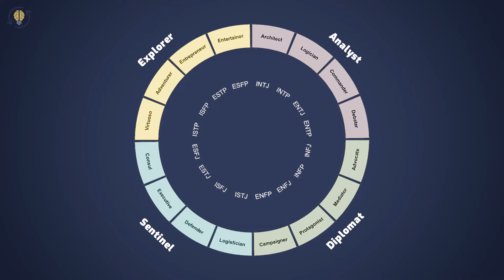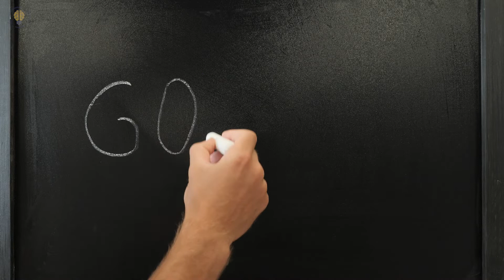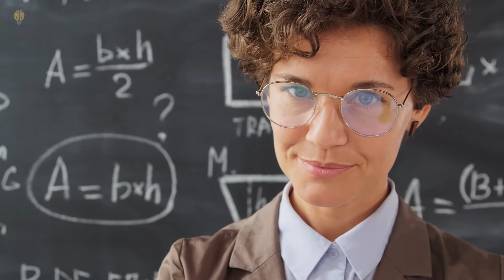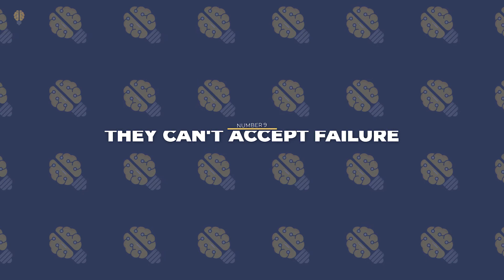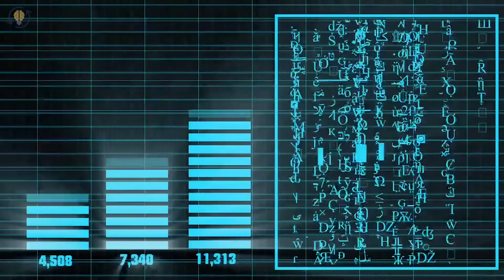10 Weaknesses Of An ENTJ Personality Type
👇 👇Most Accurate PERSONALITY TEST👇
✅ 10 Weaknesses Of An ENTJ Personality Type - How many do you have?
If the Myer-Briggs Personality Indicator (MBTI) assessed you as an ENTJ personality type, then you are among the most unique personality types in the world. ENTJ which stands for extraverted, intuitive, thinking and judging is an individual who projects authority in a way that draws crowds together behind a common goal. The ENTJ can be thought of as "the commander," or as "a leader,". Nevertheless, no personality type is perfect and yes, ENTJs have a lot of good strengths, however people with this personality type have to be aware of their weaknesses as well. Knowing those weaknesses will help you in your self-improvement journey and increase your social skills by a significant amount. Find out what are your greatest weaknesses and learn how you can counteract them and achieve personal growth. Here are 10 Weaknesses Of An ENTJ Personality Type.

⏰TIMESTAMPS⏰
0:00 Intro
1:09 - 1. They are extremely stubborn
1:39 - 2. They can be intolerant of differing opinions
2:13 - 3. They tend to be impatient
2:56 - 4. They lack emotional support
3:36 - 5. They tend be arrogant
4:13 - 6. They can be intimidating
5:00 - 7. They are unforgiving
5:58 - 8. They struggle with emotions
6:49 - 9. They can’t accept failure
7:24 - 10. They can be ruthless

👇Are you an ENTJ?👇
7 Signs That You're An ENTJ Personality Type